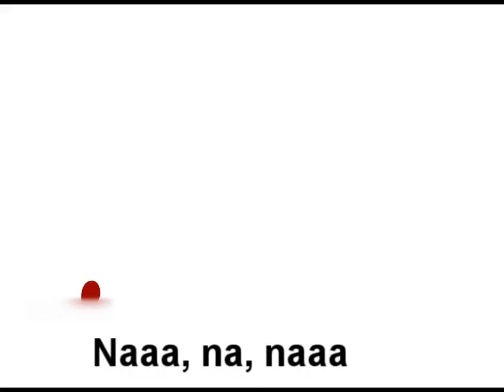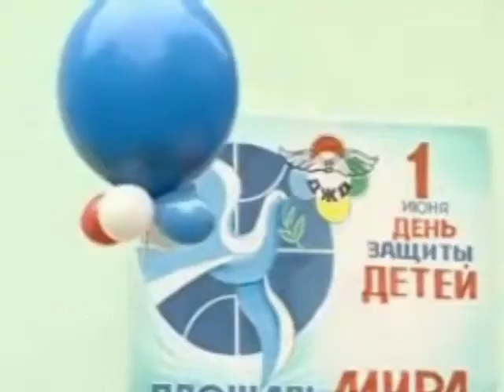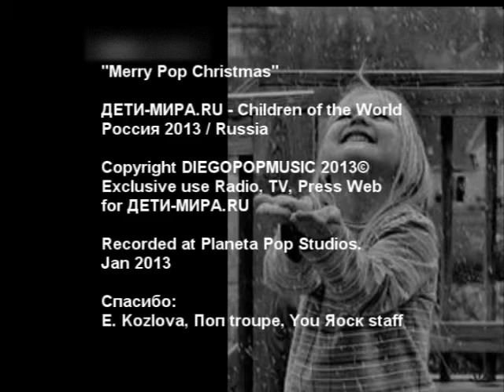Apolo Rocks - Merry Punk Christmas - ChildrenCharity (TV) - Дети Мира-org.ru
APOLO ROCKS © "MERRY PUNK CHRISTMAS" for ДETИ-MИPA.RU (for World Children) Spot TV
CC FREE USE

Esta canción se grabó para la campaña de caridad de la organización rusa Deti Mira, para los niños pobres del mundo, se emitió por tv y radio en ciudades de la Rusia mas pobre).

► Collaboration: send SMS 'blago' to number +7 2420 / CMC 'Blago' нa нoмeр 2420.
E. Kozlova, Deti-Mira Administrator - Free distribution audiovideo
"С Панк Рождеством, Россия!"
BUENOS AIRES-MOSCOW

The Band
DIEGO ROCK (aka Diego Pop) : Guitars, voices.
LUIX (2nd guit)
TUMPA (drums)
KLINE (bass): (where!?)
JULK (coros/crowd): "naa-nana-naa"